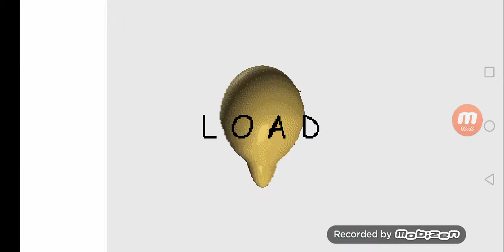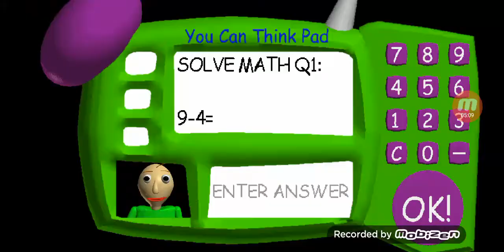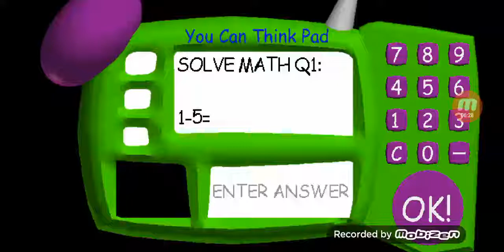Baldi basic's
Bsldi